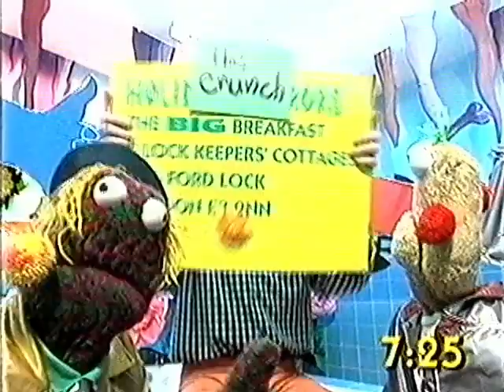The Big Breakfast 221 - The Crunch - 02.08.1993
Guest: Linford Christie